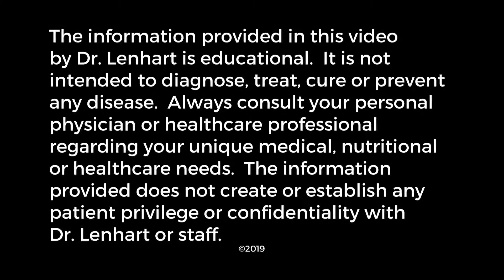Why Do I Need Vitamin B6?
Dr. Jim describes the crucial need for vitamin B6.

Reference: Linus Pauling Micronutrient Institute Oregon State University.